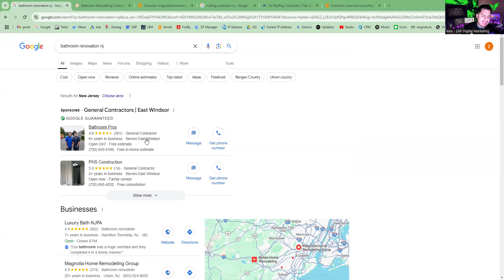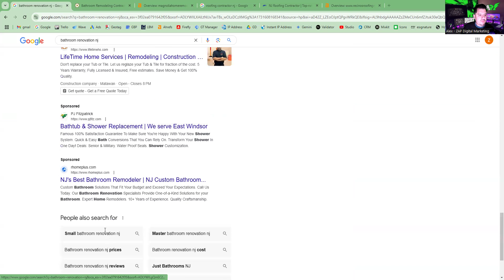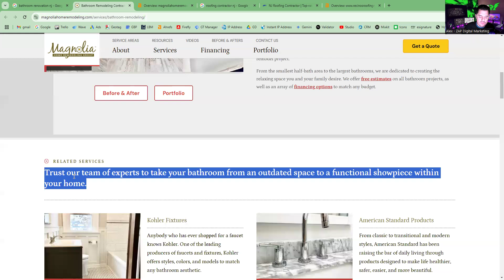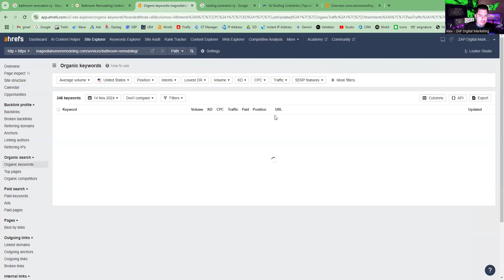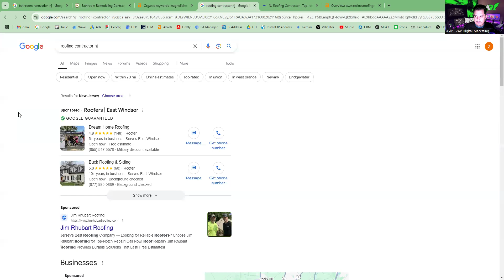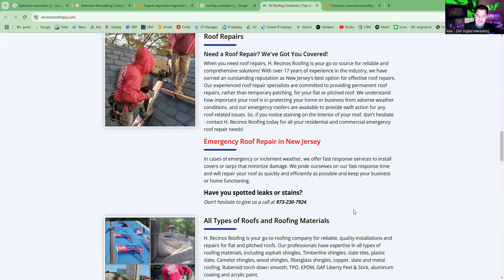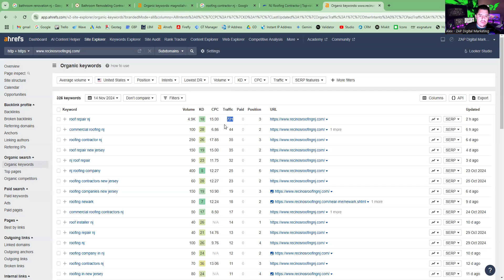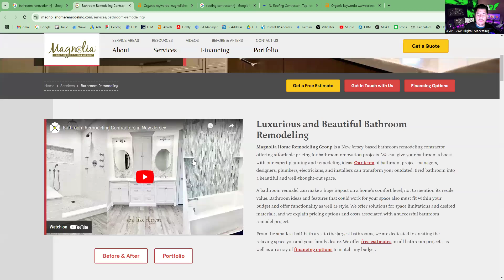Thomson Renovations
web audit